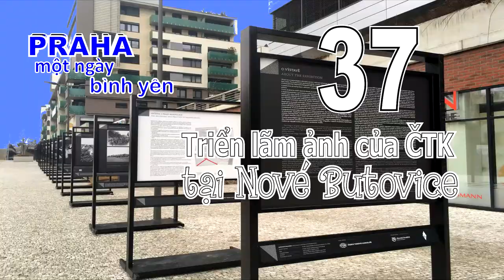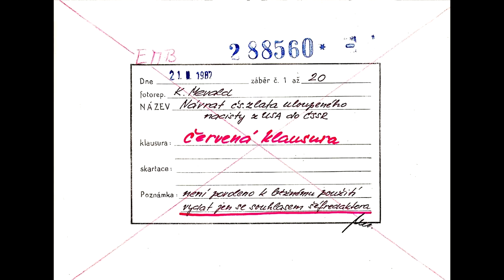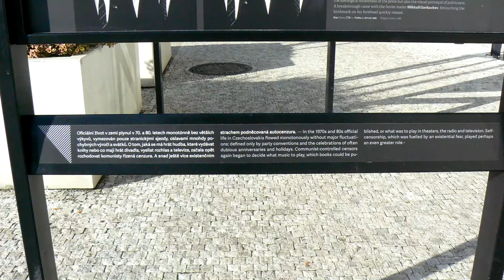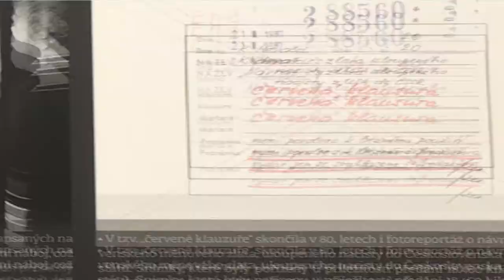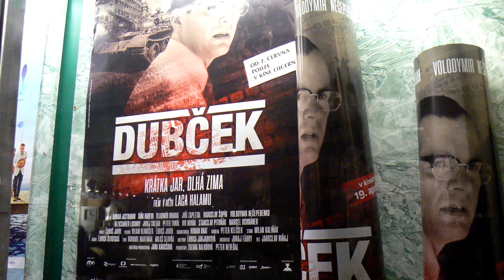20210216 - Triển lãm ảnh của hãng Thông tấn Séc ČTK (Phần 37) (HD-1080p)